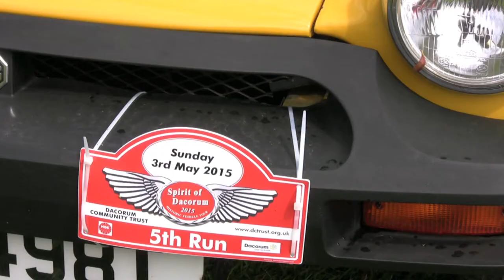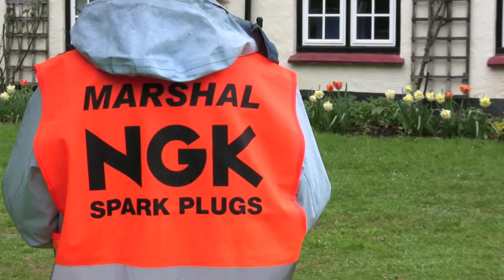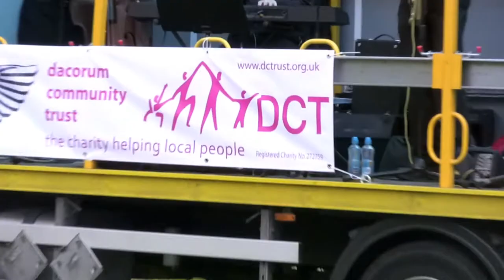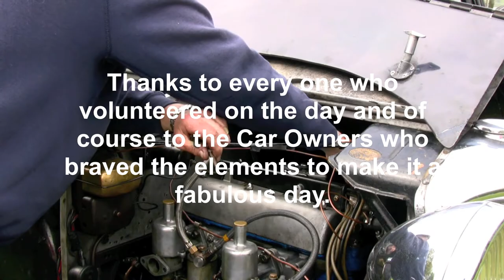Spirit of Dacorum 2015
Thanks to everyone who joined us for the Spirit of Dacorum 2015!

The DCT provides funds to help local families through hard times. Money raised locally benefiting the community with grants small & large. Registered charity number: 272759